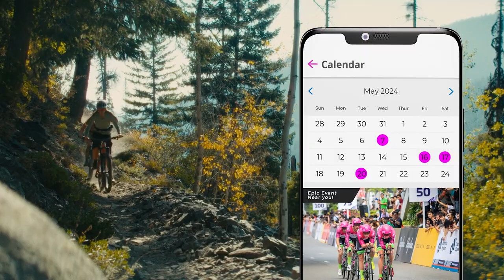An app that lets you discover the out doors and so much more...